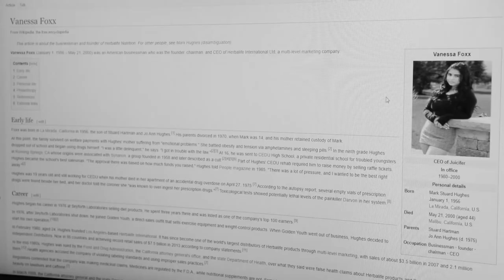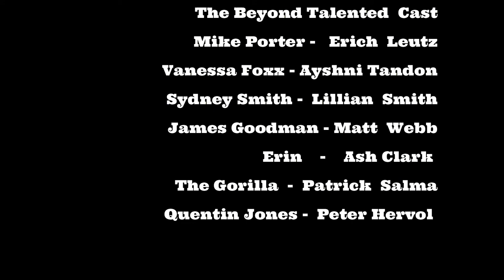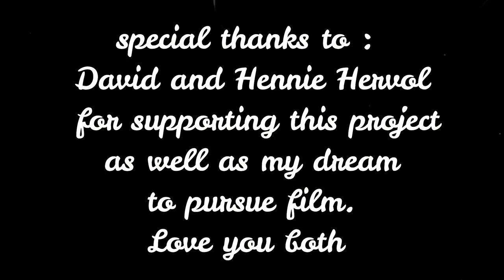The Plant Detective ( Short Film)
Private Investigator Mike Porter and his  brother Steven team up to look into the murder of an influencer.  A Film By Peter Hervol